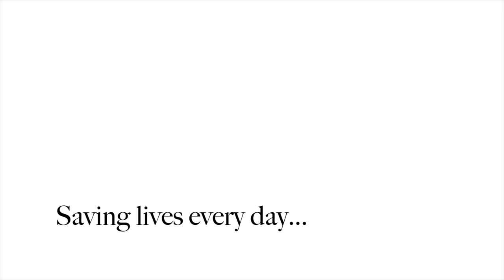Good Karma Pet Rescue Documentary